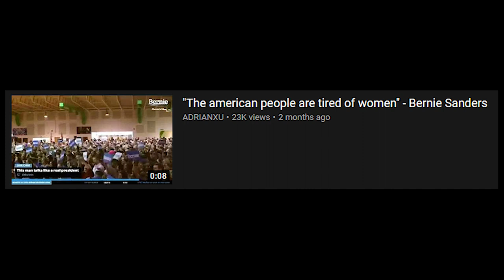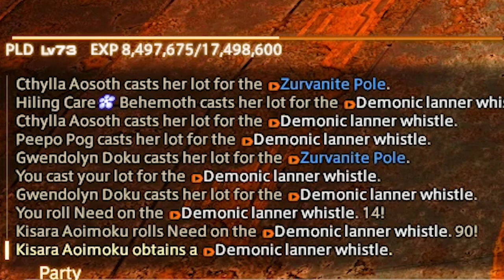The Misadventures of the Warrior of Light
✮ ITS TIME!

Friends in the Video:
BlueWestlo
NorfCharles
Bronzey
HotHeadJess
ThePoshyJoshy
Sawi
Schulz
Oneman
4D
Zafina
Dorkshadow
Marrec